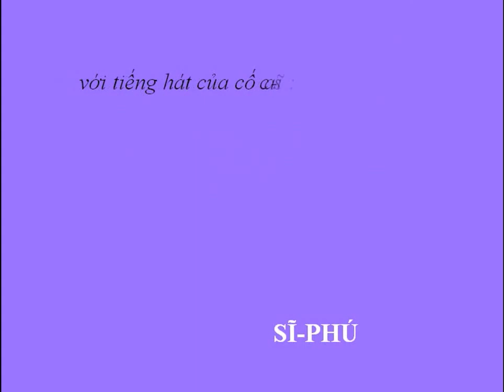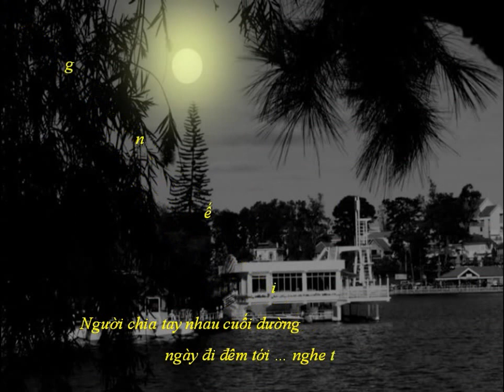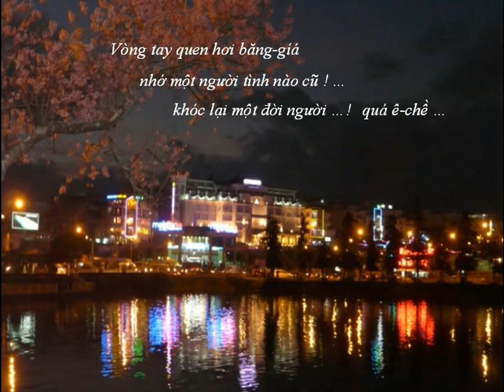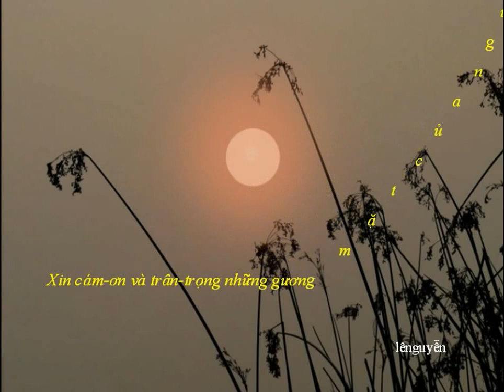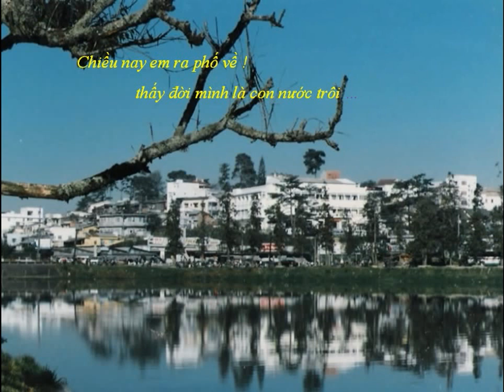NGHE NHỮNG TÀN PHAI -Trịnh Công Sơn -Sĩ Phú -LNDL